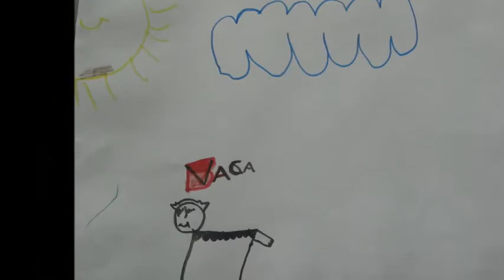SEÑORA VACA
PARTE DEL CANCIONERO DE PRIMER GRADO DE LA ESCUELA N° 14 D.E. 2 REALIZADO CON LAS PROFESORAS DE PLÁSTICA Y MUSICA